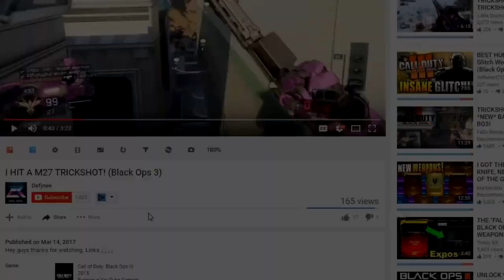HIDDEN DOUBLE CHEST LOCATION! (Fortnite Battle Royale)